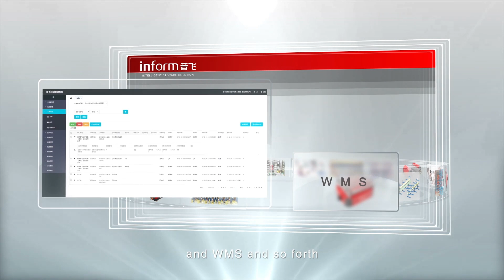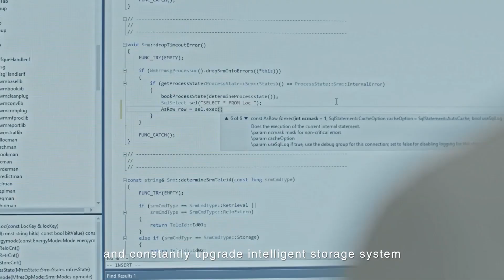Inform Storage | Industrial Racking, Automated Storage Robots | Intelligent Storage Solutions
Founded in 1997, Nanjing InformStorage Equipment (Group) Co., Ltd is specialized in designing, manufacturing and installing various kinds of precise industrial racking, automatedstorage robots and the cloud software system, offering customers intelligent storage solutions of “Robot + Racking”, to meet different requirements throughout the production & storage process.

Inform owns 5 factories, with over 1000 employees. We import advanced full-automatic racking production line from Europe, symbolized as the top level technology and equipment in racking production.
Inform continuously enrich its automatic warehouse products,provide smarter storage solution with higher efficiency, which include shuttlemover, shuttle carrier , fourwaypalletshuttle, fourwaytoteshuttle , ASRS stackercrane, miniload, AGV, RGV, atticshuttle, WMS, WCS ,and so on. Have implemented 10,000 automatic projects of warehousing across the world .